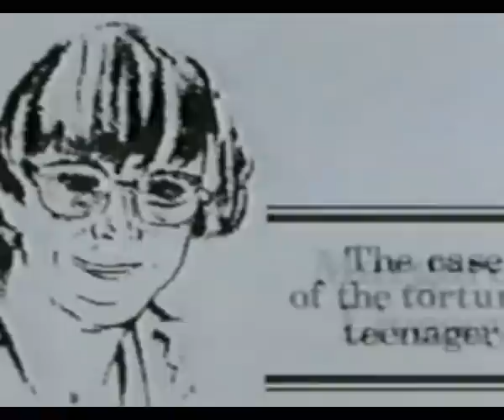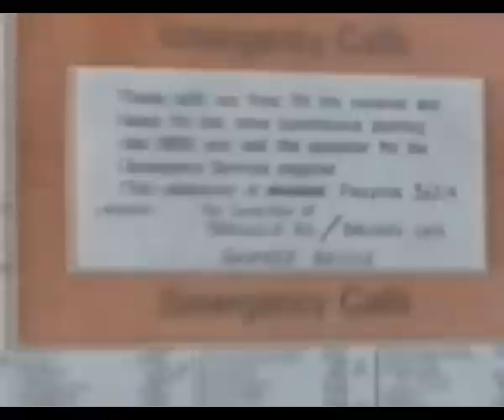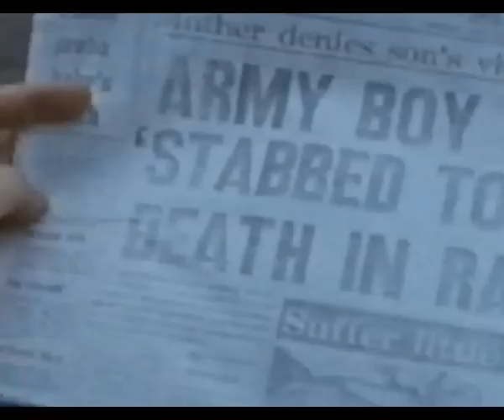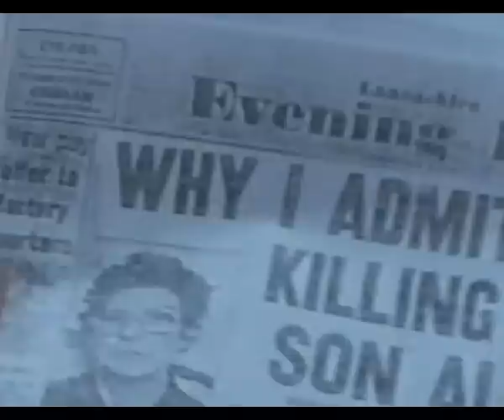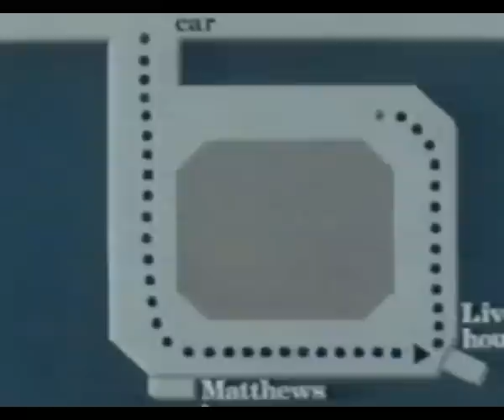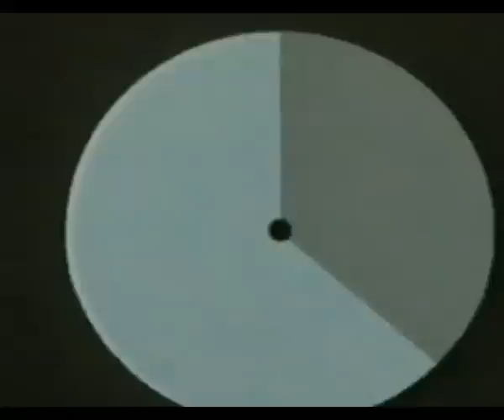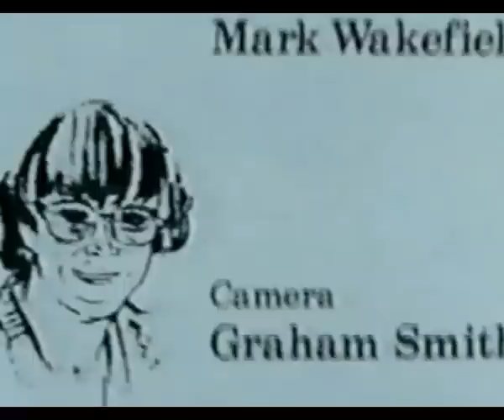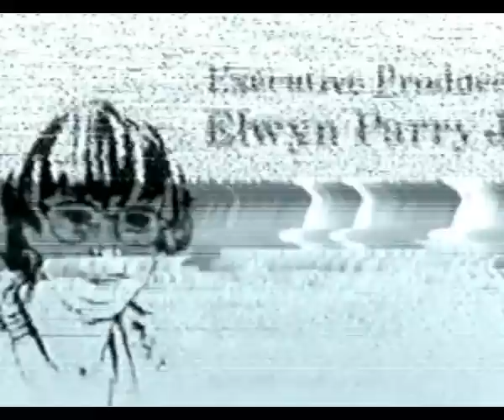Rough Justice 1983 The case of the tortured teenager.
Alan livesey